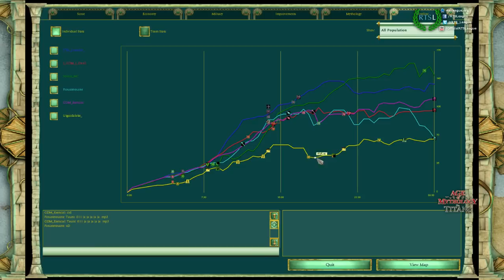RTS League AoT S23, Quarterfinals: GDM vs. TBL, Game 2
RTS League's Age of Mythology: The Titans Clan League Season 23, Playoffs, Quarterfinals, Map: Marsh

Cast by Black Adder